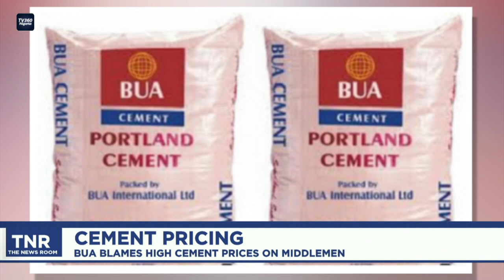THE NEWS ROOM (1PM) SEPT 2ND, 2024